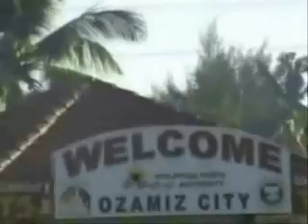Ozamiz Trip (DOSZIEGE BAND)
heyyy...hi nga pala sa mga taga Eastern Plaridel,Ozamiz..and sila pod na mista diri sa amoa sa Owak, Astuias..hehe enjoy watching